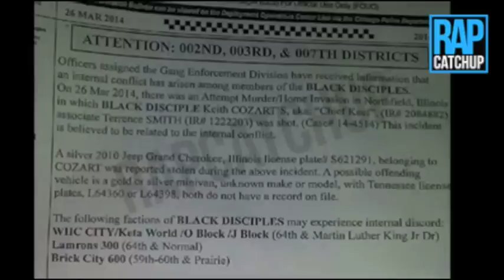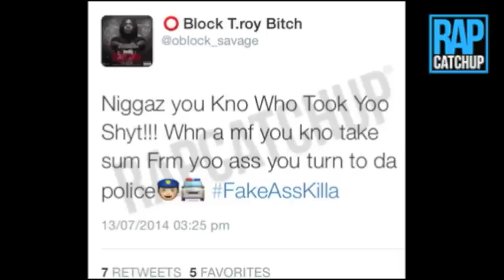CHIEF KEEF DRY SNITCHES ON BOSSTOP? SAYS HE STOLE HIS CHAIN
The Chief Keef VS Bosstop drama just elevated itself to another level.

He posted a number of pictures to Instagram saying Bosstop (using parts of his actual legal name which could be taken as incriminating by law enforcement) stole numerous items of jewellery from him when they were friends. He then posted a video of his new jewellery to prove that losing the chains & jewellery he lost had no effect on his bank balance.

Bosstop then shocked everyone by posting an image of a police alert which mentions the current internal issues within the 300 group. Bosstop is the first face in a series of 3 shown as 'Persons Of Interest' in the conflict. The report also mentions when people allegedly ran into Chief Keef's manager's house in Northbrook, Illinois, claiming it was a 'home invasion/attempted murder', in which a silver 2012 Grand Jeep Cherokee which belonged to Chief Keef was stolen. Bosstop maintained that someone who was there must have talked to the police, as he said he was not even actually there when the incident in Northbrook occurred.

Fresh out of jail T-roy, who used to be close to Chief Keef, also made his alleigances to Bosstop & his O-Block brothers known.

Do you think Chief dry snitched on Bosstop? Or do you think he was just trying to expose him for behaving like a snake?

@RapCatchup [NEWS] [BEEF]